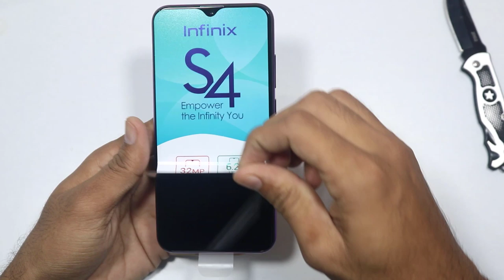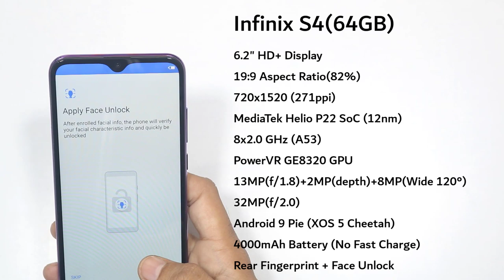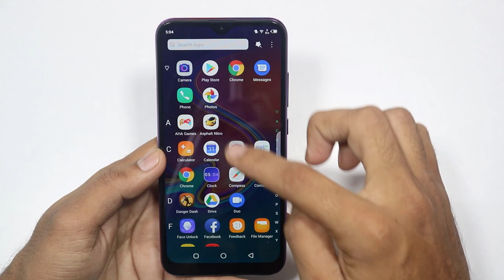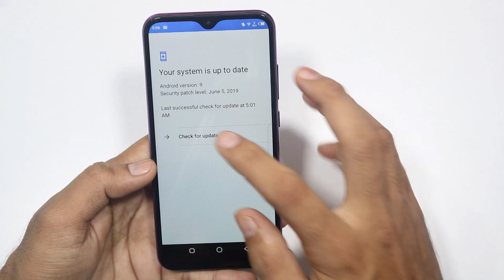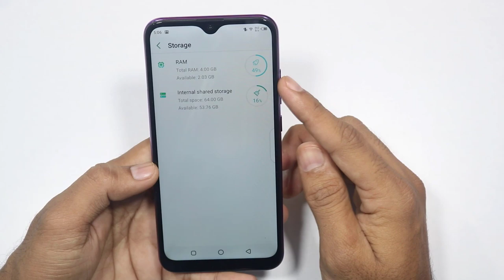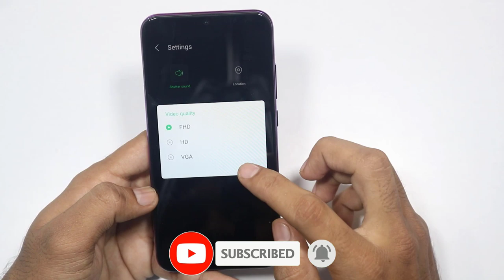Infinix S4 2.0 (4GB+64GB) Unboxing and Initial impressions with Camera Samples | Telugu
Hai Friends...

in this Video i will SHare my Opinion on Infinix S4 64GB Varinat..

                       (No Pressure)

❤️❤️ My Gear❤️❤️

📌Camera

📌Microphones

📌Tripod

📌Laptop(Editing)

❤️❤️ With Love..TechFactsRafee ❤️❤️